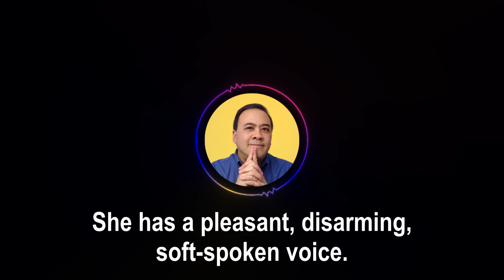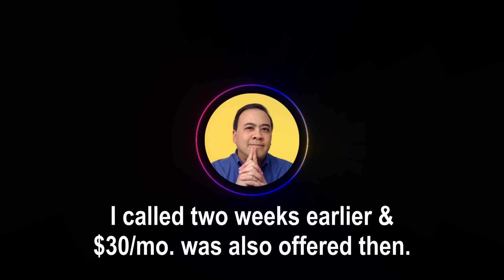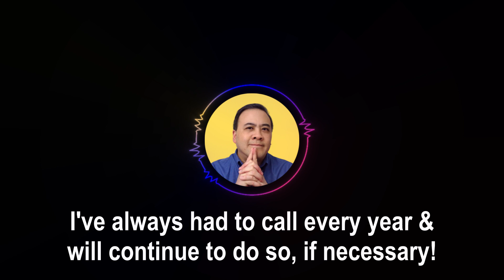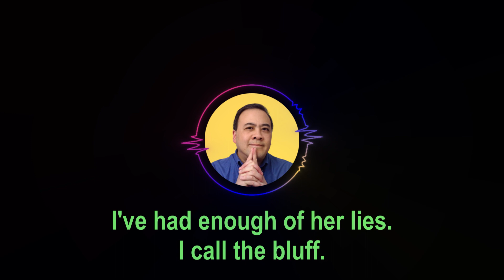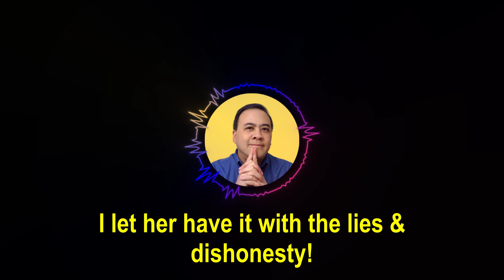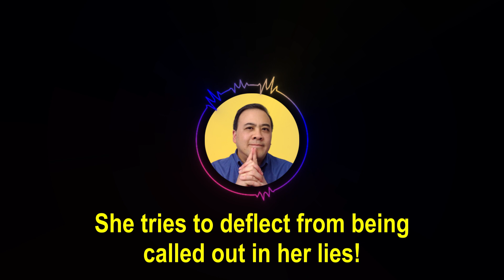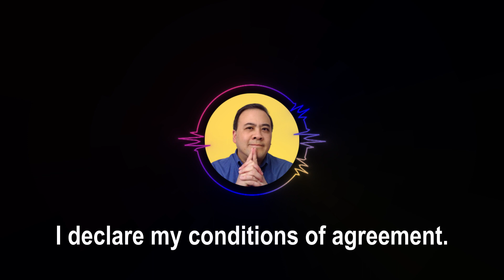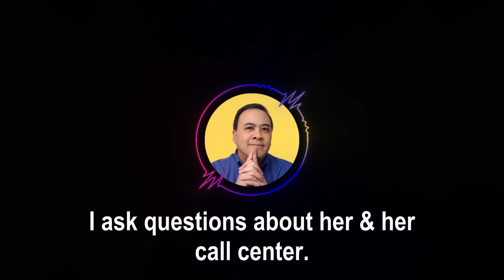SECRET Recording! The LIES Internet providers Tell!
In this phone recording, I threaten to disconnect my cable internet provider to stop the huge price increases. She tries to trick me & make offers for me to stay as their customer.

0:00  Cable Internet is a sleazy industry
2:48  Phone Recording begins
5:50  First sales pitch
7:04  Second sales pitch
9:30  Calling her bluff
10:36  I threaten to hang up
11:04  I blast her

* Matthew Chan, Real Estate Broker License (GA): 391253​​ & (FL): BK3545433,  GA Instructor: 435531. Intrepid Factor.